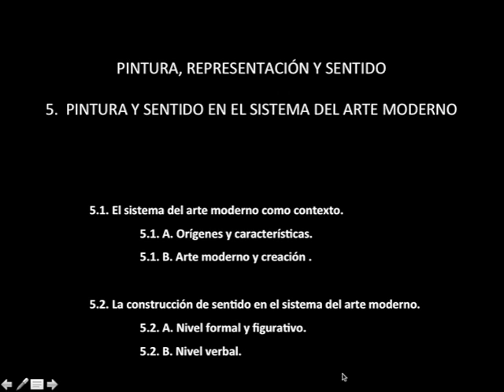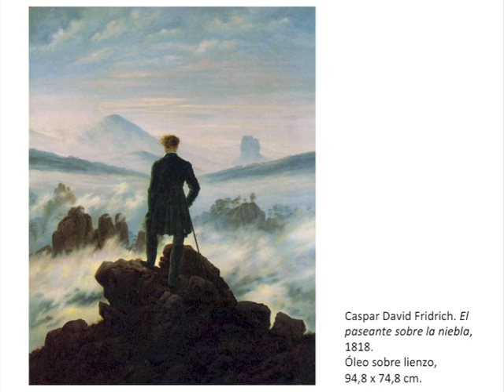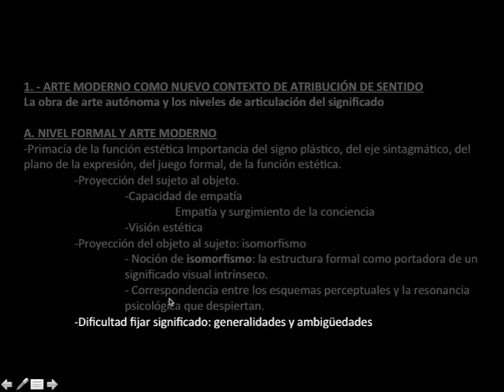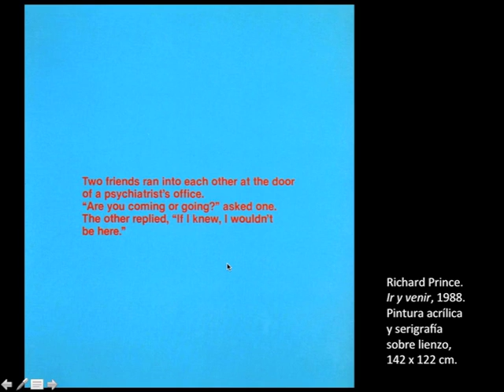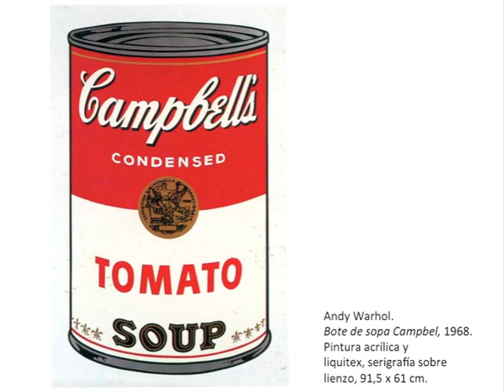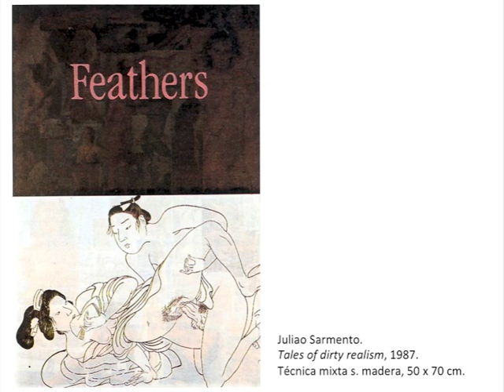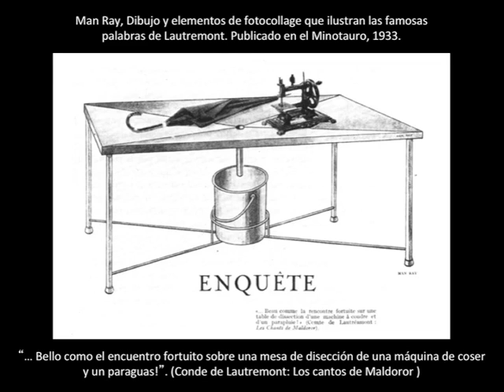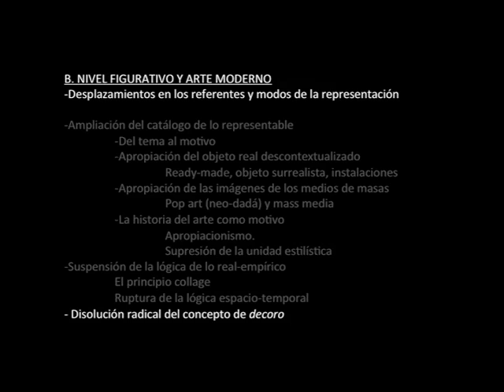Lec017 La construcción de sentido en el sistema del arte moderno 1. Nivel formal (umh2118 2013-14)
La construcción de sentido en el sistema del arte moderno 1. Nivel formal.
Asignatura: Pintura y Representación.
Grado en Bellas Artes.
Profesor: José Vicente Martín Martínez.
Dpto. de Arte.
Área de Pintura.

Arte moderno como nuevo contexto de atribución de sentido. La obra de arte autónoma y los niveles de articulación del significado.
A. NIVEL FORMAL Y ARTE MODERNO.
Primacía de la función estética Importancia del signo plástico, del eje sintagmático, del plano de la expresión, del juego formal, de la función estética. Proyección del sujeto al objeto: capacidad de empatía. Visión estética. Proyección del objeto al sujeto: isomorfismo. Dificultad fijar significado: generalidades y ambigüedades
B. NIVEL FIGURATIVO Y ARTE MODERNO.
Desplazamientos en los referentes y modos de la representación. Ampliación del catálogo de lo representable. Del tema al motivo. Apropiación del objeto real descontextualizado. Ready-made, objeto surrealista, instalaciones. Apropiación de las imágenes de los medios de masas. Pop art (neo-dadá) y mass media. La historia del arte como motivo. Apropiacionismo. Supresión de la unidad estilística. Suspensión de la lógica de lo real-empírico. El principio collage. Ruptura de la lógica espacio-temporal. Disolución radical del concepto de decoro.